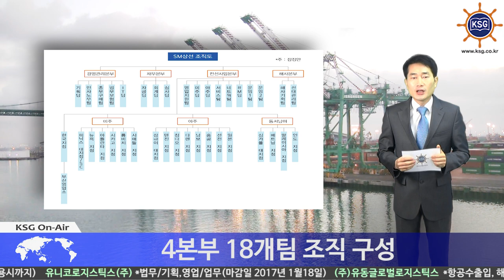한진해운 인수 SM상선 내년 4월 미주항로 출항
4본부 18개팀 조직 구성
한국 중국 미 롱비치 연결
선박·터미널·컨장비 도입 과제

한진해운 영업권을 인수한 SM그룹이 내년 4월에 미주항로에서 처녀취항에 나설 예정입니다.

SM그룹은 신설되는 법인의 명칭을 SM상선으로 확정했습니다. 회사 조직은 4본부 18개팀, 19지점으로 꾸릴 예정입니다. 미주 중국 일본 동남아 등지에 해외 지점이 설치됩니다.

대표이사엔 대한해운 김칠봉 사장이 내정됐습니다.

사무실은 현재 한진해운이 입주해 있는 서울 여의도 유수홀딩스빌딩을 그대로 사용할 것으로 보입니다.

개설이 유력한 항로는 미주 남서안, PSW 노선입니다. SM측은 우리나라 중국을 거쳐 미국 롱비치를 잇는 해운항로를 개설한다는 구상입니다.

SM상선이 원활하게 출항하기 위해선 선박과 컨테이너 장비 도입, 터미널 계약 등이 조속히 이뤄져야 한다는 지적입니다.